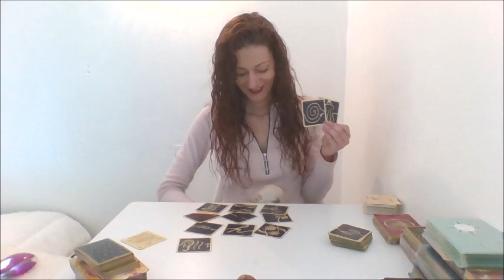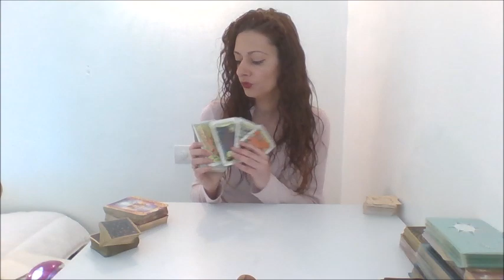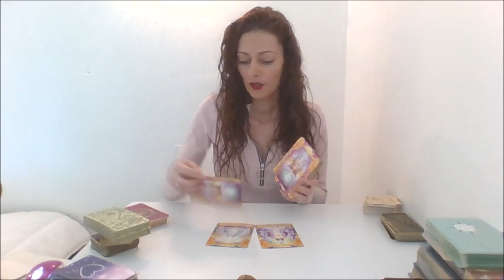💕VERSEAU SPECIAL SENTIMENTAL INTEMPOREL💕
Voici l'horoscope verseau spécial sentimental | Intemporel et bol tibétain pour un nettoyage et une purification

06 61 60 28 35

Stella😊✨🙏🏼